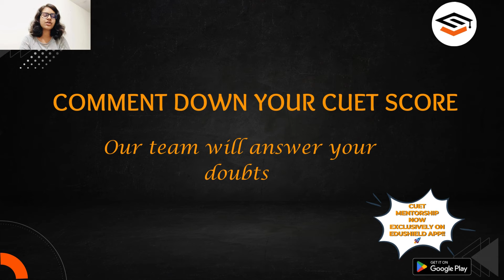Comment Your CUET Score 🔥Know Your College | DU low Cutoff college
EduShield is committed to making education accessible and feasible for every student. Here at EduShield, we are dedicated to simplifying the CUET admission process to help you secure a spot in one of India’s top universities, including DU, BHU, GGSIPU, and more. Our expert guidance from mentors studying in some of the best colleges of DU and valuable resources are designed to help you navigate these competitive exams with confidence and ease.

We’re excited to introduce our exclusive mentorship course on the EduShield app. This comprehensive 30-day program offers regular live sessions with your chosen mentor, giving you essential guidance on preference sheet filling, any doubts related CSAS portal, and choosing the best courses for you at Delhi University.

Key Features of the Mentorship Course:

1. Preference Sheet Guidance: Get expert advice on how to make your personalized preference sheet for various college+course combinations.
2. Assistance in CSAS Form Filling: Receive step-by-step help on how to fill out the CSAS form.
3. Interactive Sessions: Enjoy online face-to-face interactive sessions with your mentor.
4. Comprehensive Preference Lists: Access to preference lists of 50+ courses to help you make informed decisions.
5. Telegram Group Access: Exclusive access to our Telegram group for additional support and community interaction.
6. One-on-One Sessions: Have the chance to get personal guidance with a one-on-one session with Sagar Chaudhary.

So, download the EduShield app today, and together, let’s make your dreams turn into a reality!